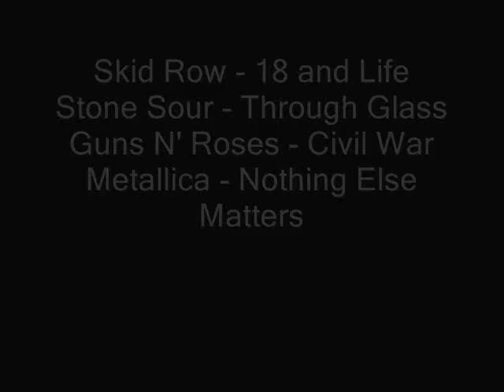Petar Serafimov Acoustic Medley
Time for some ballads. This is my acoustic interpretation of Skid Rows'  "18 and Life", Stone Sours' "Through Glass", Guns N' Roses' "Civil War" and Metallicas' "Nothing Else Matters". Hope you like it.